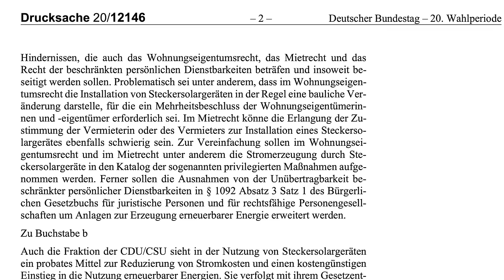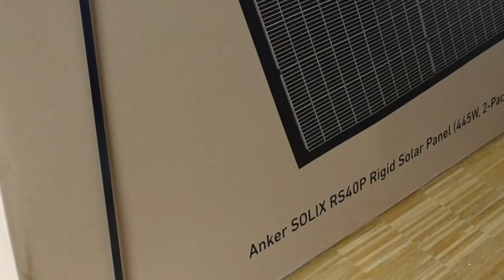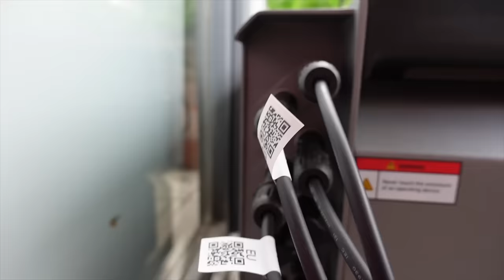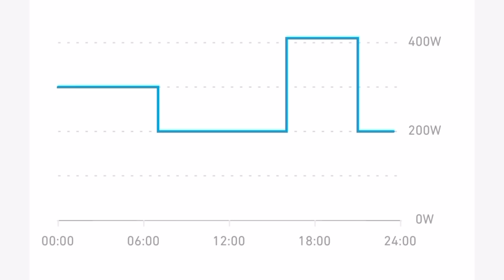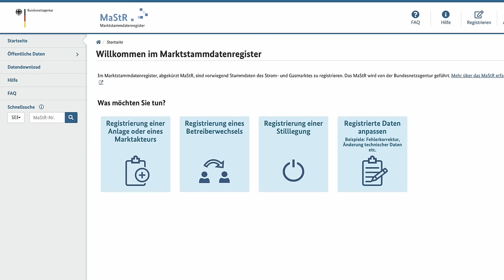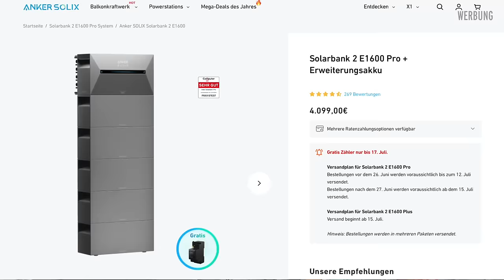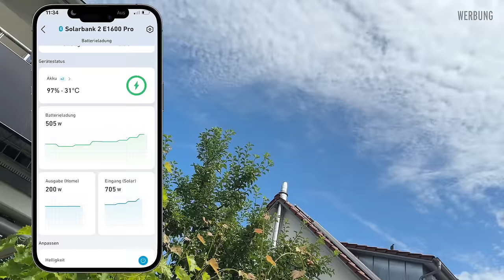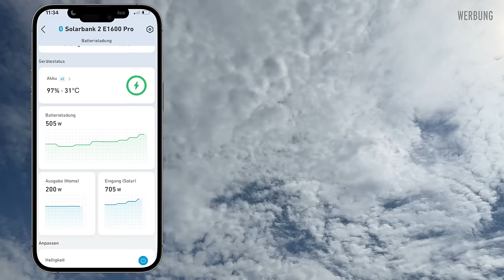Die PERFEKTE Strom-Lösung? (Anker SOLIX Solarbank 2 E1600 Pro Balkonkraftwerk) | dieserdad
00:00 Begrüßung/Einführung
01:07 Aktualität (Solarpaket 1)
01:41 Ausgangssituation/Komponenten
02:39 Aufbau/Installation Panels
04:41 Solarbank + Extension
05:51 Smart Meter
06:36 Installation App/Inbetriebnahme
08:23 Anmeldung Marktstammdatenregister
08:58 Speicher bis 9400 Wh
10:06 Amortisationsrechnung/Lebensdauer
11:26 Notstromdose
11:46 Fazit

* Infos über den Beitrag von Anker SOLIX zur Rettung der Wälder

► Wer einen TESLA erwerben möchte, kann mit eine Mail schreiben .